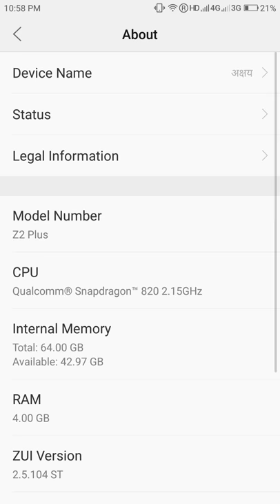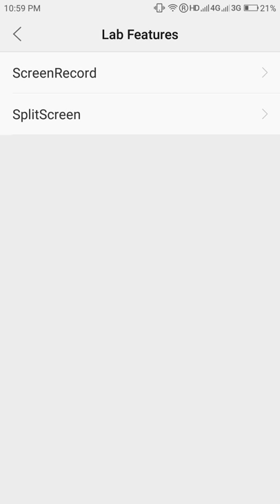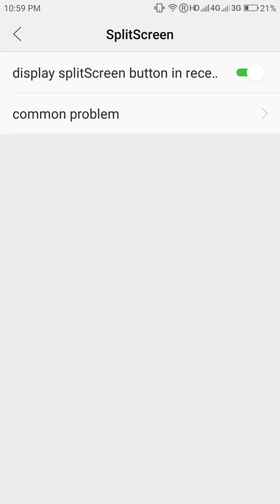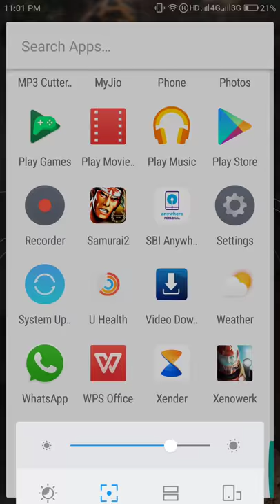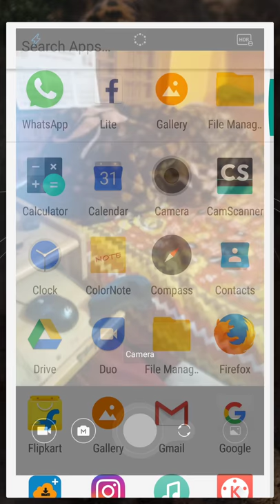Lenovo zuk z2 plus Nougat update review reality gaming performance new latest 2018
All you need to know   reality about nougat update of  lenovo zuk z2 plus   all features  and gaming performance